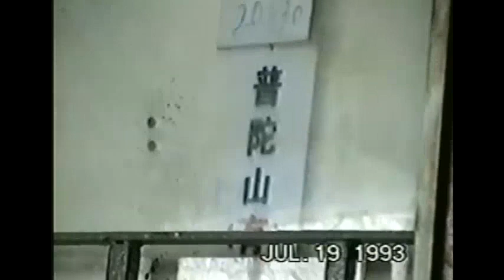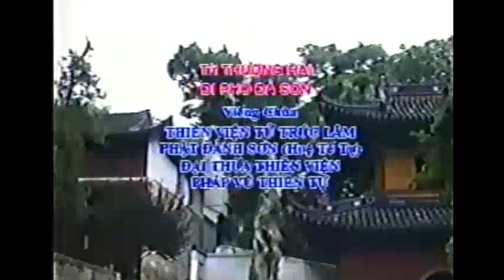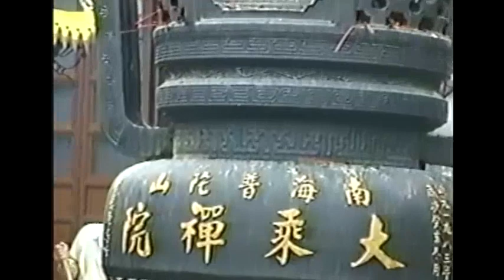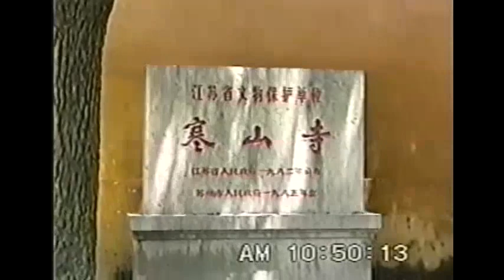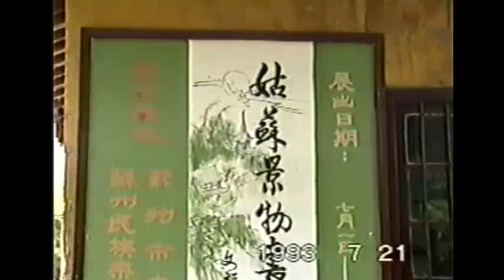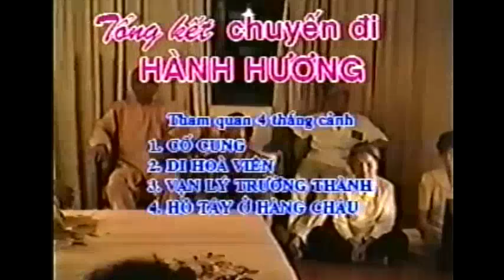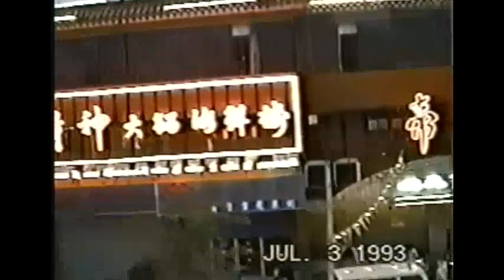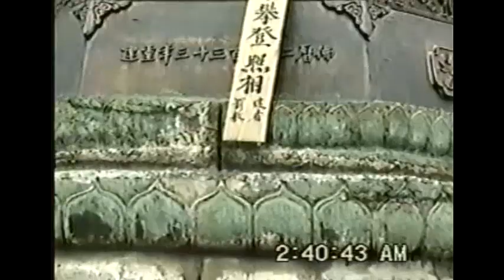Chuyến hành hương Trung Quốc của HT Thích Thanh Từ (1993)_(4 of 4)